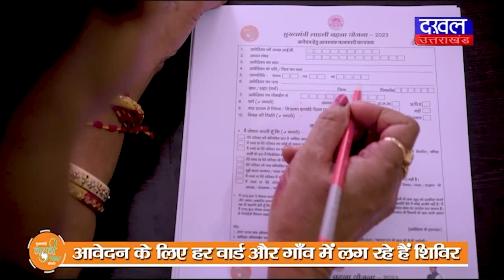DAKHAL NEWS युवा कांग्रेस अध्यक्ष ने साधा भाजपा पर निशाना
युवा कांग्रेस अध्यक्ष ने साधा भाजपा पर निशाना
विक्रांत भूरिया ने कहा भाजपा आदिवासी विरोधी